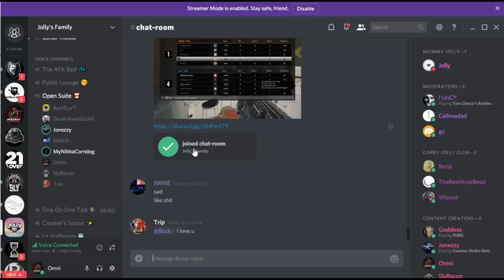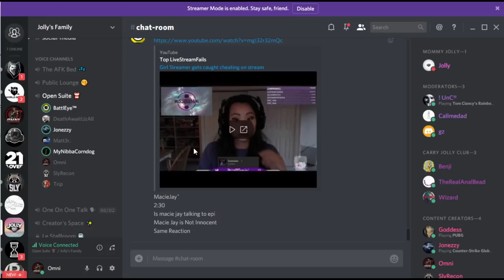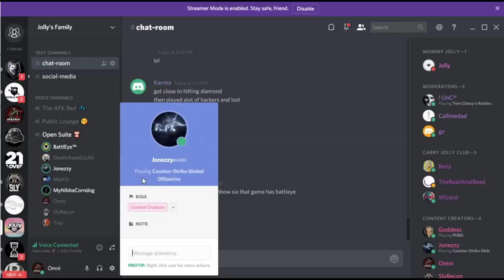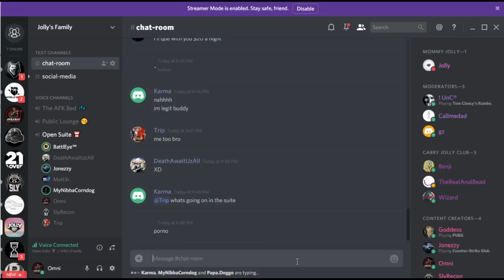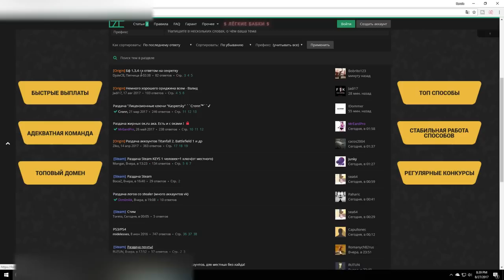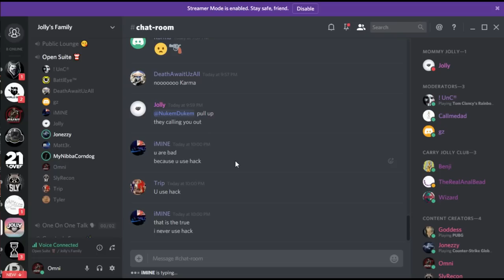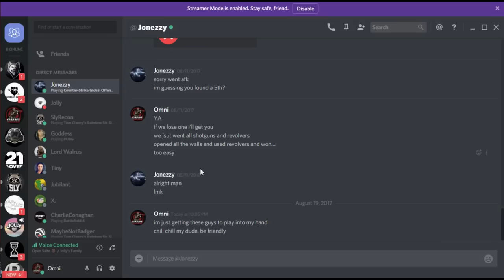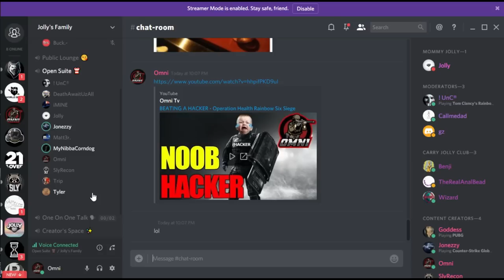HACKER Reveals Everything - Rainbow Six Siege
I got into a discord with three hackers and asked them question about why they hack on Rainbow Six Siege. They told me a lot about what they hack with, how many people hack, and why they will never get caught. Hackers are everywhere in this game and it needs to stop. Share the video, spread the word and stop these hackers ruining our game of Rainbow Six Siege.

Ending Song- Alan Walker- Force

                                  10 Vert
                                  10 Hort
                                  70 ADS

Hacker Tells Everything | Hacker Exposes All | Everything About Hacking | How they hack | Hacker Exposed | Talking About Hacks | Why they hack Siege | Hacking Rainbow Six Siege